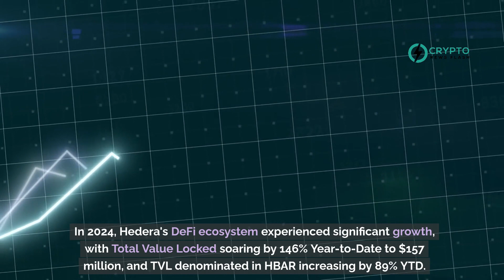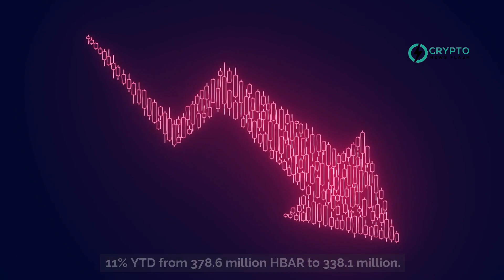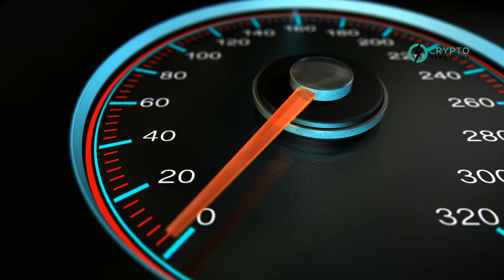Hedera DeFi Expansion: TVL Surges 146% YTD, Sets Stage for HBAR Growth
In 2024, Hedera's DeFi ecosystem experienced significant growth, with Total Value Locked (TVL) soaring by 146% Year-to-Date (YTD) to $157 million, and TVL denominated in HBAR increasing by 89% YTD. SaucerSwap's V2 launch in November 2023 propelled impressive growth, with SAUCE price hitting $0.21, TVL reaching $150 million, and average daily trading volume hitting $5 million, all achieving all-time highs.

Stablecoin market cap continued its ascent, with USDC supply on Hedera up 27% YTD to $8 million. However, Stader liquid staking TVL on Hedera decreased by 11% YTD from 378.6 million HBAR to 338.1 million.

Hedera, governed by the Hedera Council, offers optimized services for DeFi applications. SaucerSwap, the leading DEX on Hedera, leverages an AMM architecture. SaucerSwap V1, a fork from Uniswap V2, features yield farming rewards. V2, derived from Uniswap V3, boasts concentrated liquidity.

Heliswap, another native DEX on Hedera, also operates on an AMM model. The HELI token, native to Heliswap, supports governance and liquidity provision rewards.

Stader provides liquid staking for HBAR, enabling users to stake and receive HBARX in return, while DaVinciGraph offers token management services.

HbarSuite, a DeFi service provider, offers various tools including multi-sig wallet management and a decentralized exchange.

Dropper serves as an NFT marketplace and launchpad for gaming projects, aiming to streamline Web3 gaming experiences. HeadStarter, a project accelerator, has helped launch 13 projects, raising 19.4 million HBAR.

Additional protocols include Builder Labs, EtaSwap, Hashport, and Pangolin, enhancing Hedera's DeFi landscape.

Despite its promising start, Hedera's DeFi ecosystem still lacks a prominent lending protocol. Nonetheless, its progress signifies a thriving ecosystem poised for further growth.